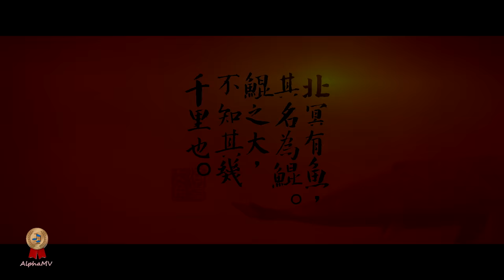周深《大鱼》- 5分钟听歌看电影《大鱼海棠》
周深演唱的歌曲《大鱼》是2016年动画电影《大鱼海棠》(Big fish Begonia)印象曲，词︰尹约、曲／编︰钱雷。该曲获得亚洲新歌榜年度十大金曲奖。动画电影由梁旋编剧，梁旋及张春导演。原创优化音乐视频由AlphaMV影音工作室剪辑加工。